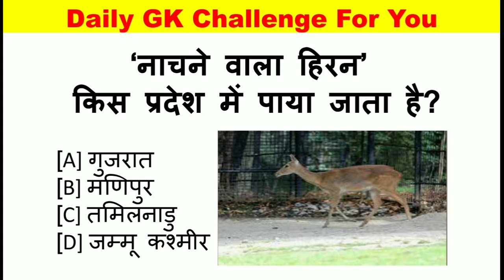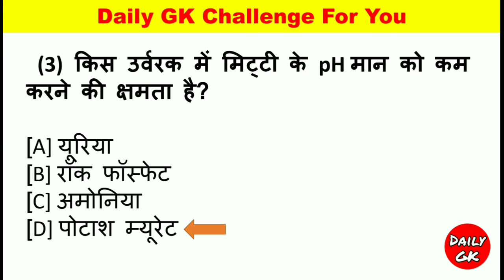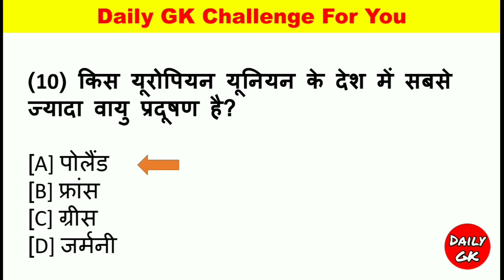सामान्य ज्ञान GK/GS, MTS, CGL, RPF , पुलिस, CRPF, रेलवे,आर्मी, बैंक,UPSSSC PET